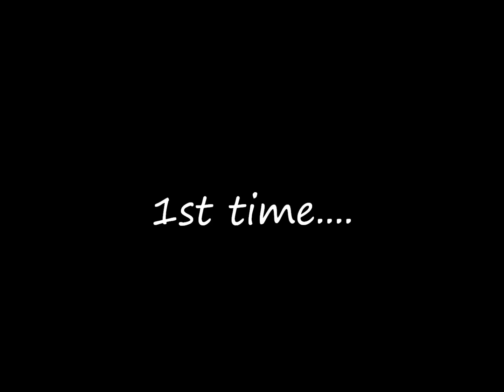D'n'D HipHop Jazz Center - Circus Britney Spears - Khanh Nguyen Vu - Basic Class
Le Cirque Dance Studio
Địa chỉ: Tầng 2 256 Bà Triệu
Thông tin về lịch học, các bộ môn, giáo viên và thời gian khai giảng các khóa các bạn tham khảo tại:

Hoặc gọi 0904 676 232 (Hòa) để được tư vấn thêm 

Lớp học khai giảng liên tục đầu mỗi tháng !